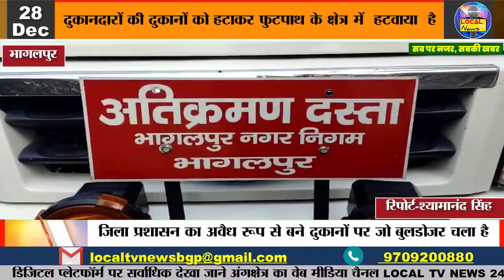तिलकामांझी से कोतवाली तक सड़क किनारे अवैध रूप से लगे दुकानों पर जिला प्रशासन का चला बुलडोजर LOCAL TV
तिलकामांझी से कोतवाली तक सड़क किनारे अवैध रूप से लगे दुकानों पर जिला प्रशासन का चला बुलडोजर @LOCALTVNEWS24-7 सब पर नजर,सबकी खबर...

भागलपुर शहर  की सड़कें ऐसे ही संकीर्ण है उसके ऊपर हर सड़कों के किनारे अवैध रूप से फुटकर  विक्रेताओं द्वारा दुकान लगा दी जाती हैं जिससे शहर वासियों को आने-जाने में काफी परेशानियों का सामना करना पड़ता है और शहर देखते ही देखते जाम में तब्दील हो जाता है इससे निजात दिलाने के लिए जिला प्रशासन ने तिलकामांझी चौक से  कोतवाली तक सड़कों के किनारे अवैध रूप से चल रहे सभी फुटकर दुकानदारों की दुकानों को हटाकर फुटपाथ के क्षेत्र में  हटवाया  है,वहीं अतिक्रमण हटाने के दौरान पुलिस प्रशासन को काफी मशक्कत का भी सामना करना पड़ा अब देखने वाली बात यह होगी कि एक तरफ जहां जिला प्रशासन का अवैध रूप से बने दुकानों पर जो बुलडोजर चला है वह कब  अमल हो पता है या फिर से यह दुकान इस तरह सज जाती है।